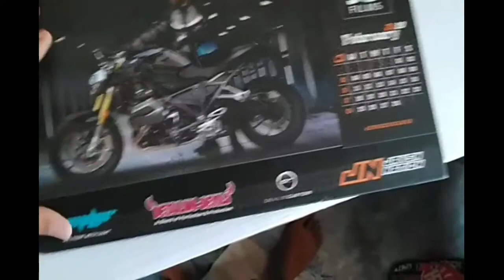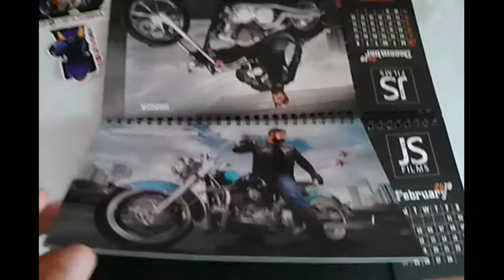Js films Calendar 2019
Song : Jatt Life
Singer : Varinder Brar
Lyrics : Varinder Brar
Composer : Varinder Brar
Music : Gill Saab/Skenny Beatz (Music is inspired from still by D.R.E)